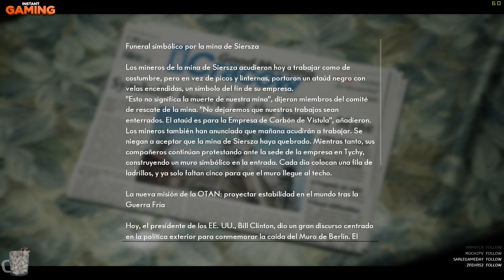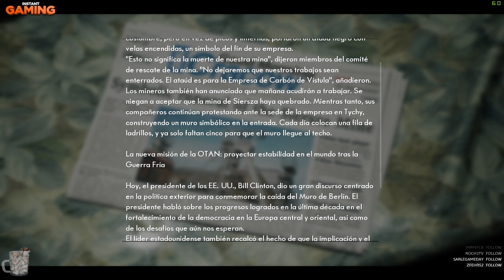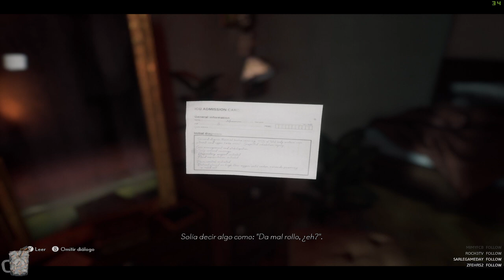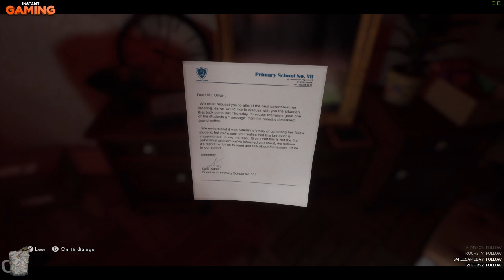THE MEDIUM PC ESPAÑOL DIRECTO RESUBIDO.